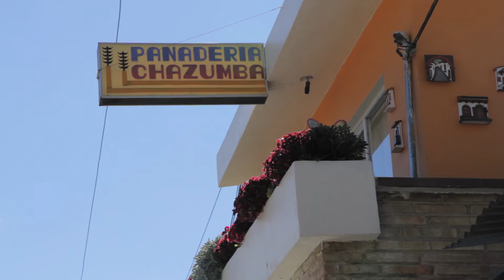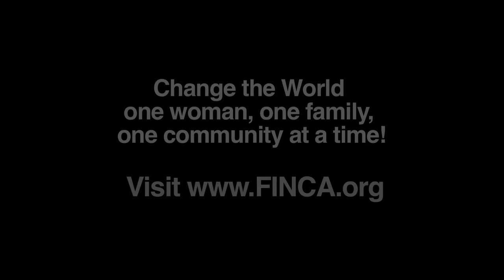Meet Josefina, FINCA Mexico* client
*FINCA served the people of Mexico from 1989 to 2016. On November 10, 2016, FINCA transferred its operations there to Te Creemos, a mission driven Mexican Microfinance Institution that shares FINCA’s commitment to providing responsible financial services to clients of all income levels.